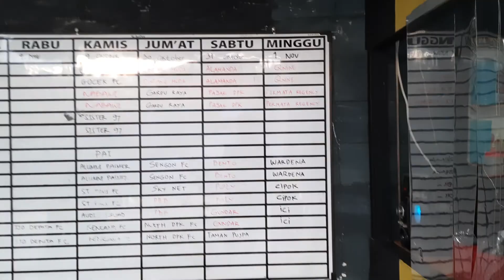Mengintip LATIHAN TIM GOCEK FC JELANG Laga Krusial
alhamdulillah...sudah rilis video latihan tim Gocek FC Depok. latihan digelar di lapangan minisoccer Arif Mou Kalimulya Depok..